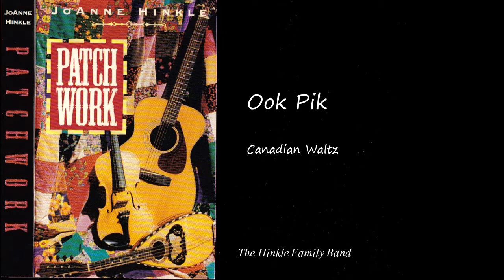Ook Pik Patchwork No,14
Canadian waltz, Ook Pik from the album, Patchwork, by Hinkle Family Band.